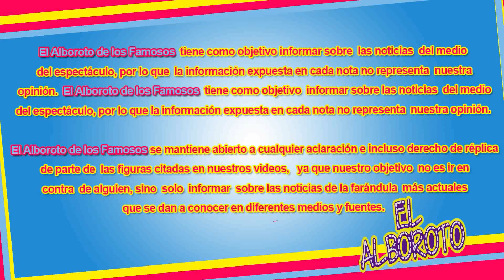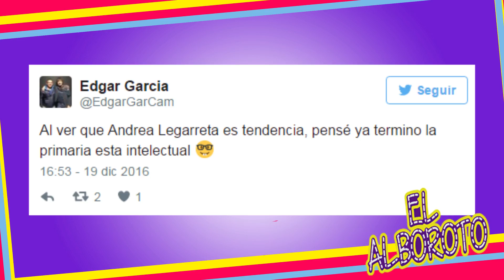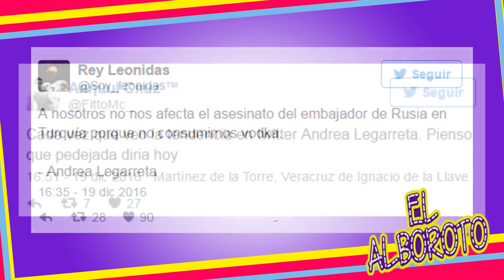Vuelve a ser la burla en redes por at3ntad0 en Turquia. Andrea Legarreta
Vuelve a ser la burla en redes por at3ntad0 en Rusia. Andrea Legarreta